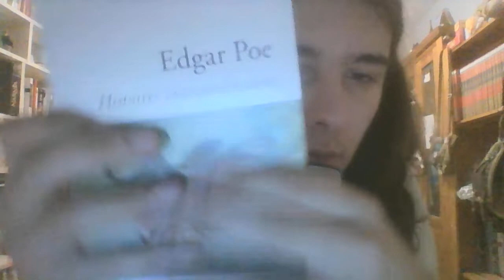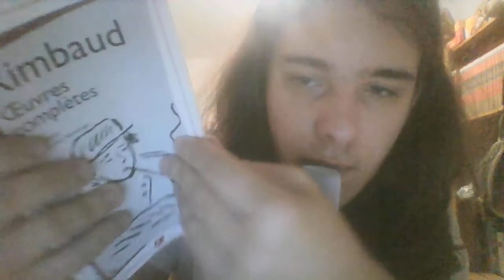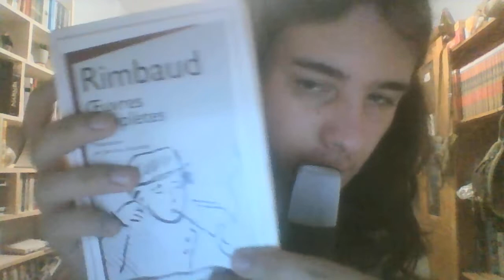ASMR ~ rétrospective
Que le temps passe ! Je vous propose une petite rétrospective sur mon enfance

J'espère que vous apprécierez ! Reposez-vous bien !